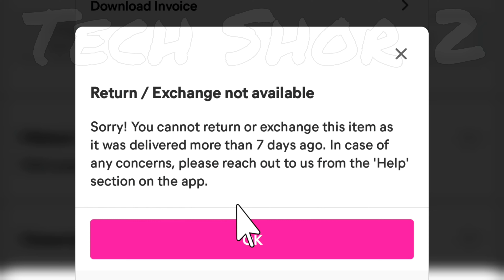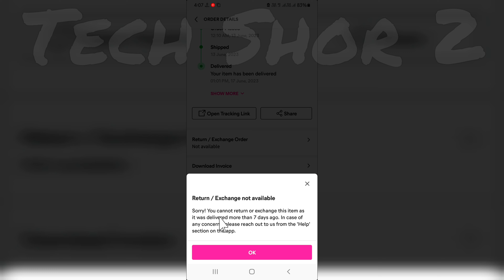Meesho Return / Exchange Not Available Problem Solve